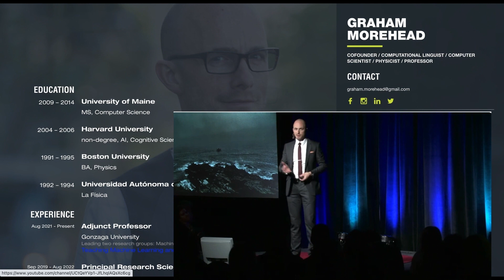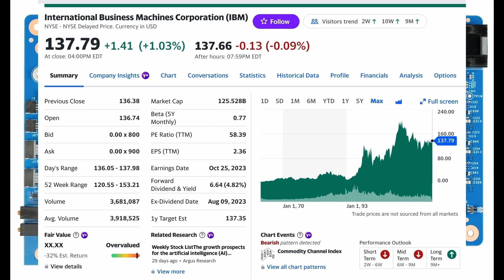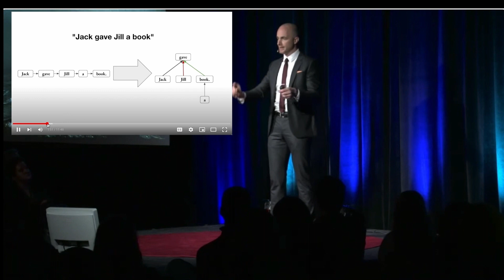What is AI, Consciousness, and Human Nature 2023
What is AI, Consciousness, and Human Nature 2023. AI expert Graham Morehead answers in this helpful analysis.  Graham is a machine learning expert, author, and seasoned Tedx speaker.

His holistic thought leadership is beyond reproach. As a Gonzaga University Professor he teaches complex concepts to the AI creators of the future.

Graham has had a fascinating life and is very well traveled. Some of these topics covered may not be for the faint of heart, so listener discretion is advised.

I am highly confident at the end of this period of instruction you will be able to take what you've learned and apply it to your self-awareness and that's called value.

Please leave comments because they improve ranking and add prominence.

But first AI news:

IBM has developed the NorthPole processor chip, a brain-inspired computer chip that can significantly enhance (AI) by working faster and with lower power consumption. Its a fancy video card. Unlike conventional chips, NorthPole integrates computing and memory on a large scale, eliminating the need to frequently access external memory per neural layer, which is a bottleneck in many neural net systems. The chip boasts 256 cores, each with its own memory, and it uses a unique network inspired by white-matter connections in the human cerebral cortex. NorthPole outperforms existing AI chips in image recognition and uses just one-fifth of the energy. While not suitable for large language models, NorthPole could find applications in areas like self-driving cars. One drawback is that the video card comes with a pretrained neural net.
So you can’t add to new data to the training set or engineer the data in anyway.

The podcast covers the following topics:
Set Theory, game theory, what is money, what is consciousness, population sync, surveillance state, facial recognition, Natural Language Processing, Israel, Iraq and Afghan wars, the nature of robot awareness, society and the rule of law.